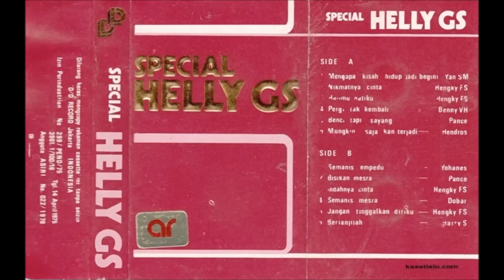Bila Cinta Bersemi ~ Helly Gaos